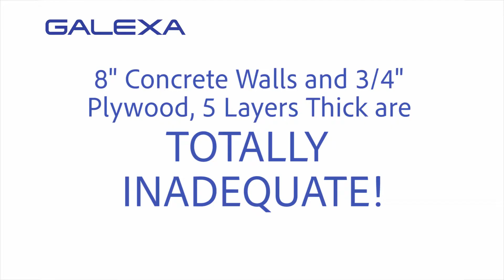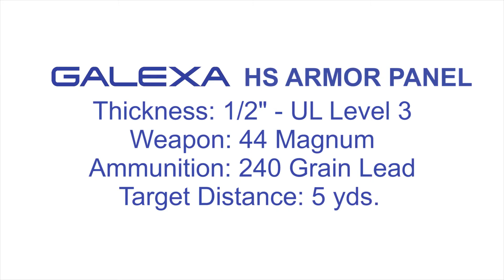Galexa Storm Armor Testing Tornado/Gun